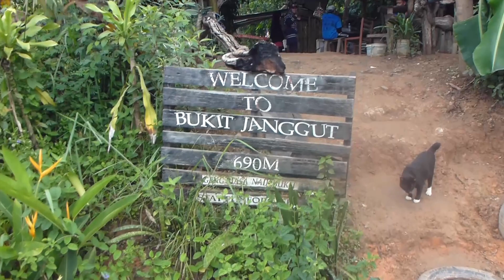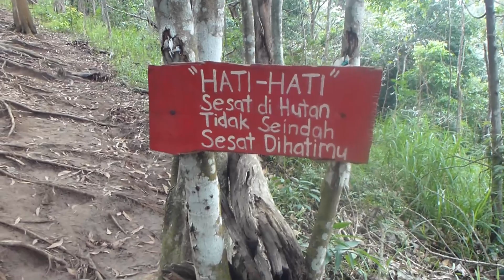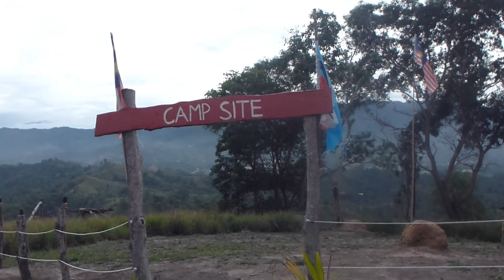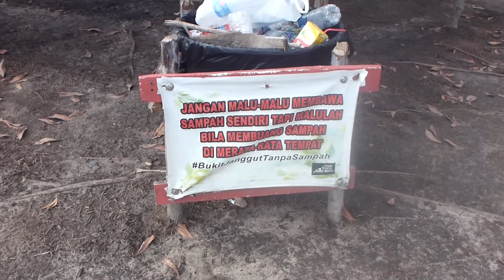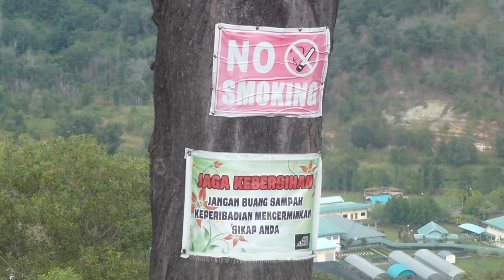Bukit Janggut Sepanggar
Salah satu bukit yang best untuk di hiking di sekitar kota kinabalu,